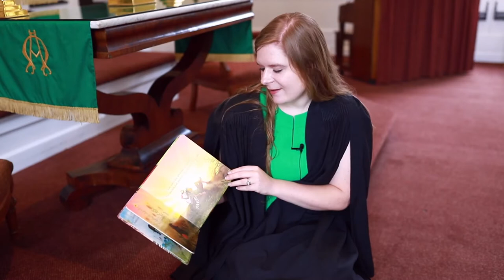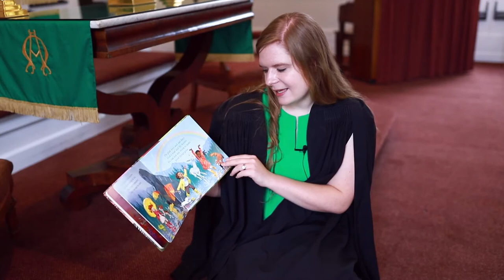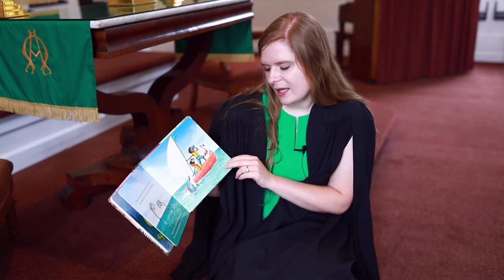Sunday Story: Don't Forget to Remember